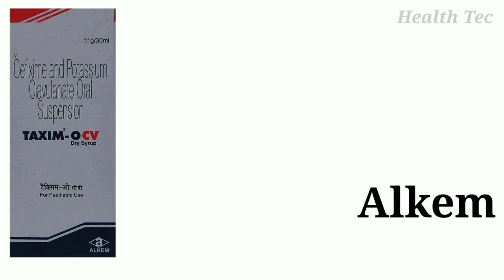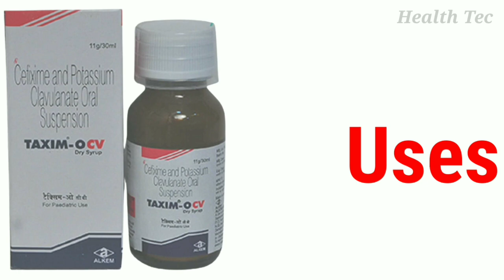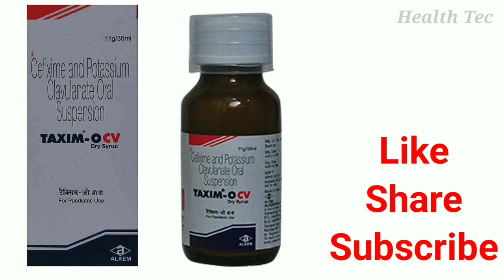Taxim O CV Dry Syrup Uses | Cefixime And Potassium Clavulanate Syrup | छोटे बच्चों के लिए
Hi
In this video, information about Taxim o CV dry syrup.
health tec